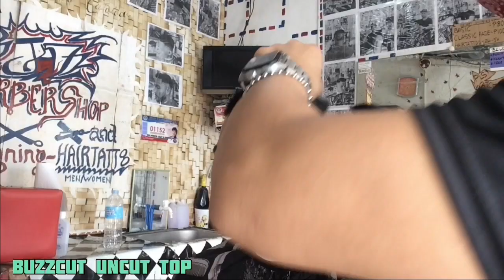BUZZCUT Uncut Top Haircut Tutorial by Jazz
Philippine Barbers
JBLH Jazz Barbershop & Ligning-Hairtattoo